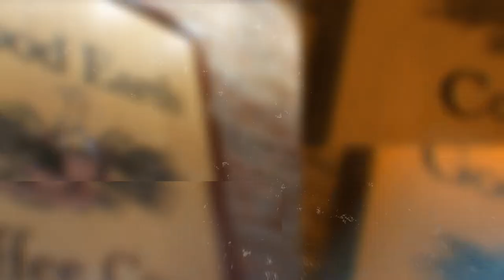Coffee taste testing for the holiday season in Calgary [sample work]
This was a fun segment we did with Gymboree Play & Music of Calgary and Good Earth Coffee on 18th ave SW in Calgary.  It was a great way to ring in the holiday season and provide a fun and uplifting video for members of Gymboree Play & Music of Calgary.